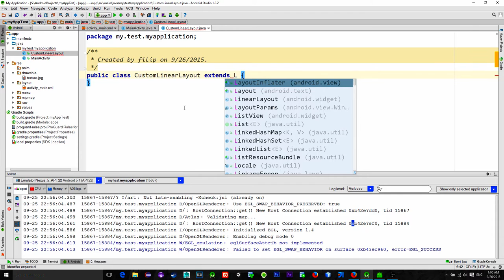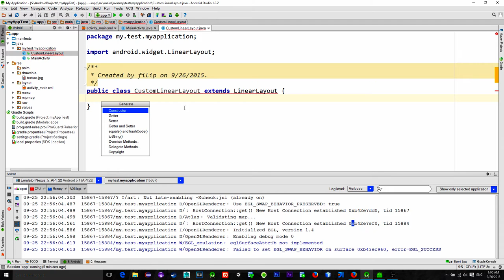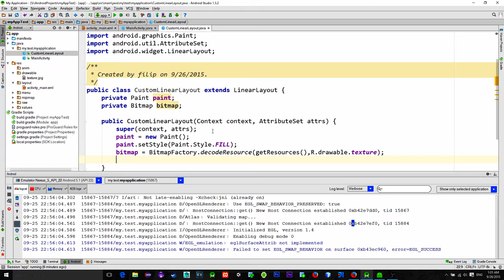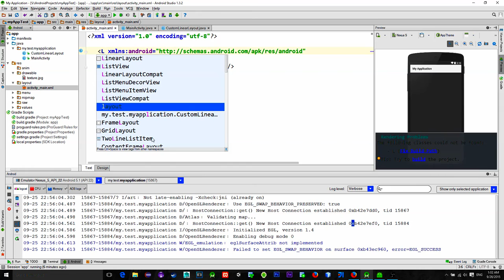Android Canvas - Patterned Background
In this android tutorial i demonstrate a method to have a patterned style background, same as one you get when you design web sites